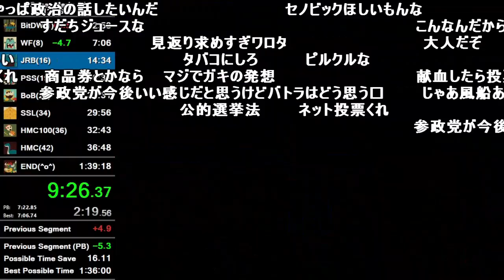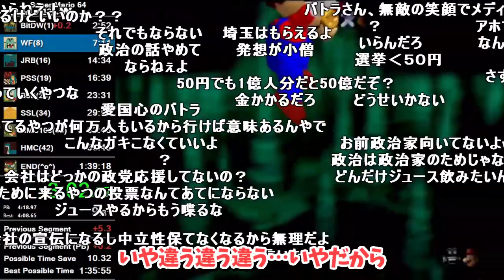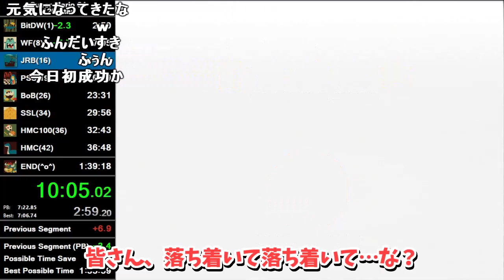バトラ、ジュース発言でイジられ続ける【2023/09/12】